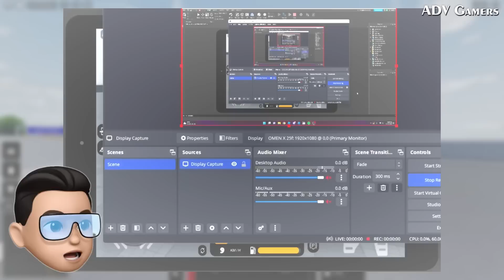BANYAK MOBIL DAN TAMPILAN HP BARU !! REVIEW BOCORAN CDID UPDATE - Roblox Indonesia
Kali ini Adv dan Pak Bodong mau Review Bocoran Update CDID Revamp Terbaru 🤩Banyak Mobil Spesial dan Tampilan Baru !!

Follow akun ADV & Pak Bodong, serta Join Discord & Grup Roblox di atas agar bisa Mabar, Konvoi, Roleplay, Giveaway, dan Masih banyak lagi 😄👆